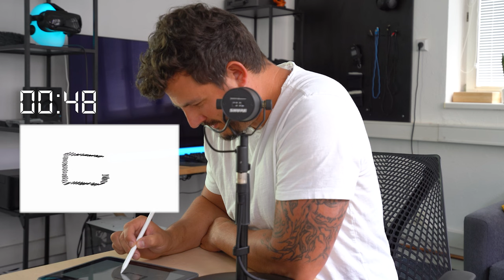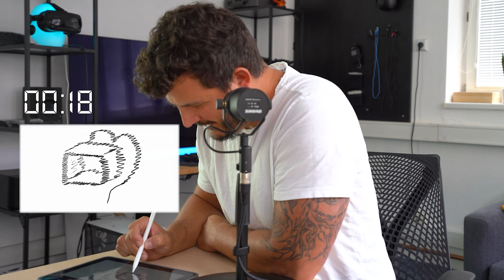Jídlo budoucnosti a psychoterapie - Roman Staša - Czech Metaverse Podcast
🎁 Pokud vás rozhovor bavil a chcete se dozvědět víc, tak na Patreonu najdete bonusové materiály a další výhody. Můžete tak zároveň podpořit naší tvorbu.

🎙️ Host:
Roman Staša je kondiční trenér a bývalý juniorský hokejista, který se stal známým jako soutěžící ve 4. řadě televizního soutěžního pořadu MasterChef Česko na TV Nova, kde se umístil na prvním místě.

Podcast, který kouká do budoucnosti. Témata, která nám dříve či později změní život, probíráme nejen s odborníky na Metaverse, Krypto, NFT, ale také s lidmi zcela mimo obor. Celebrity, sportovci, umělci, podnikatelé, jak oni vnímají zrychlující se svět technologií, virtuální reality a digitálního obsahu? To se dozvíte každou druhou neděli v novém dílu.

💙 NFT Projects s.r.o.:

Chceme šířit povědomí o fenoménu NFT:
Stejně jako mnoho vizionářů, firem, umělců a podnikatelů, vidíme v této technologii budoucnost. A poměrně blízkou. Chceme široké veřejnosti ukázat, že NFT nejsou jen šíleně drahé obrázky, ale že je to stavební kámen nového Metaverse světa. Proto na sociálních sítích informujeme o zahraničních trendech a sledujeme místní projekty, kterým dáváme prostor na našich platformách.

Vytváříme vlastní projekty:
Hlavní náplní naší práce jsou samotné NFT projekty. Spolu s umělci, hudebníky, sportovci, kluby, firmami a mnoha dalšími připravujeme projekty, které ukazují v praxi výhody NFT, jejich utilitu, komunitnost a jedinečnost.

Budujeme komunitu:
Tvoříme Discord server, kde se uživatelé dostanou k whitelistům, airdropům, mintům, presalům, eventům a dalším výhodám ke všem našim projektům a projektům našich partnerů. Navíc se dozví zajímavé informace a mohou se vzdělávat.